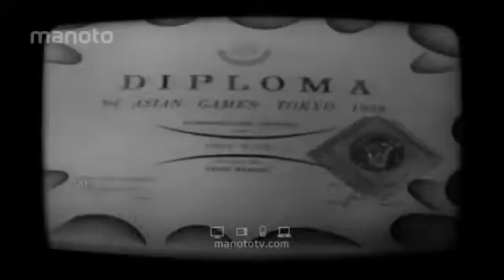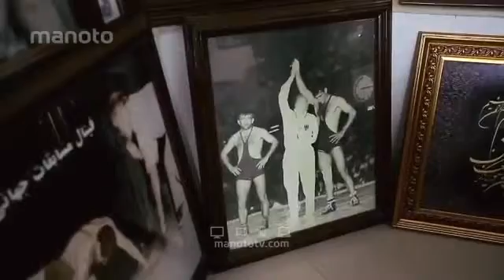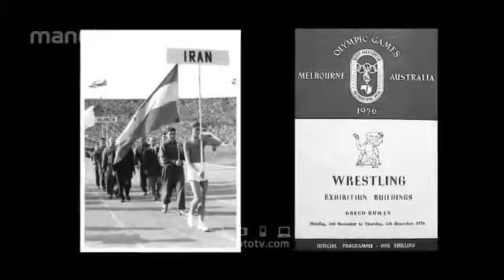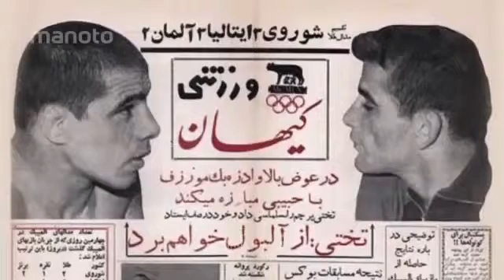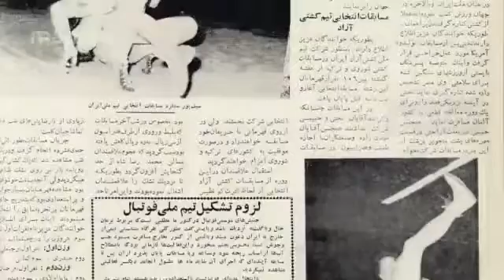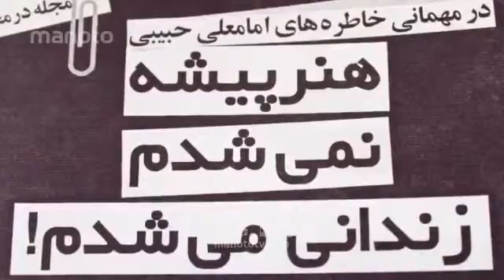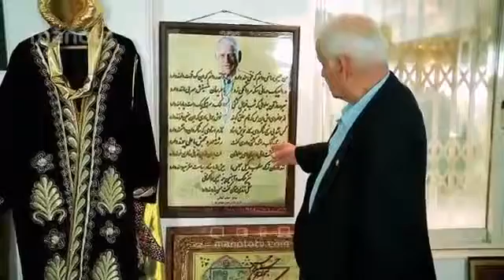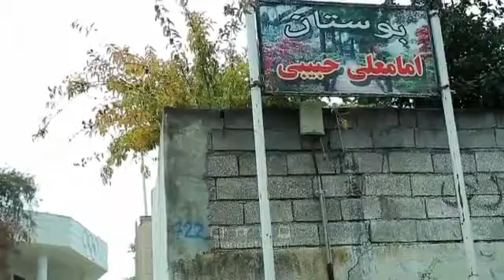Haci Soltan Alizade Mazandaran Pelengi امامعلی حبیبی Imamali Habibinin Heyati Haqqinda Senedli Film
Haci Soltan Alizade Qafqaz Muselmanlari Idaresinin Qazisi Buzovna Cume Mescidinin Axundu Ehli Beyt Ashiqi Cahan Pehlevani Mazandaran Pelengi امامعلی حبیبی Imamali Habibinin Heyati Haqqinda Senedli Film